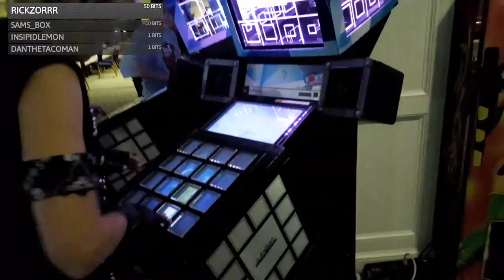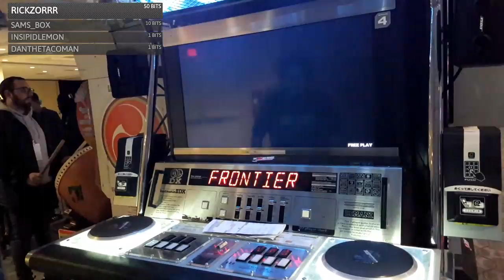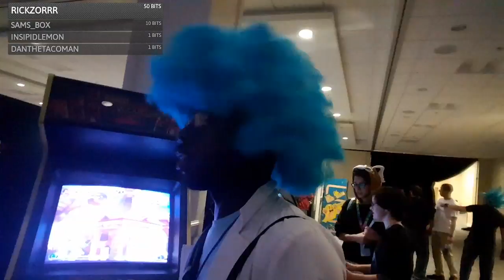Anything and Everything - Anime USA Day Two - part 2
Broadcasted live on Twitch during Anime USA 2017 -- Watch live